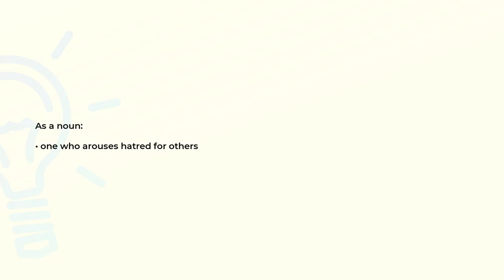What is the meaning of the word HATEMONGER?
Definition and spelling of the word HATEMONGER.

(00:00) Intro
(00:08) As a noun
(00:15) Spelling

As a noun (00:08):
• one who arouses hatred for others